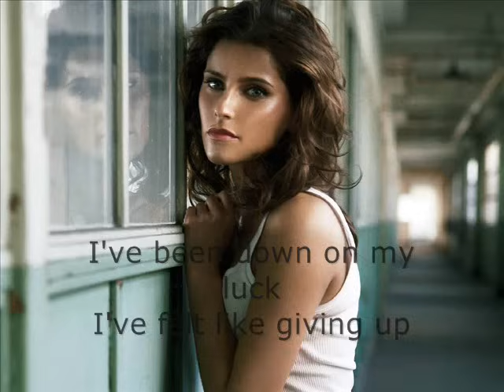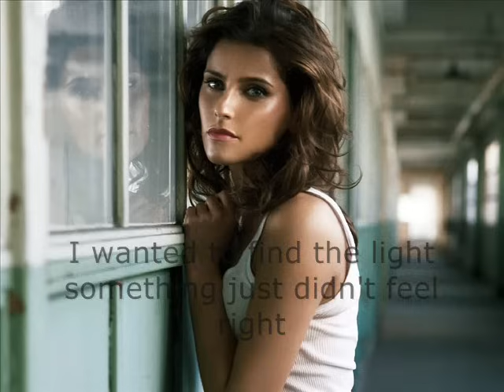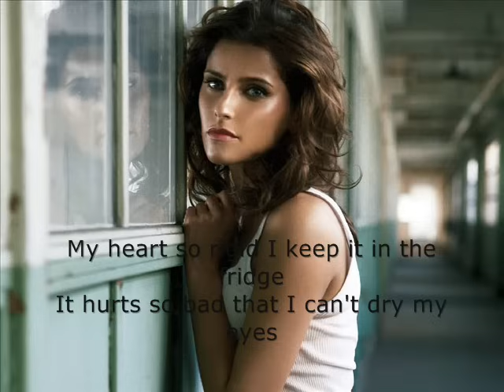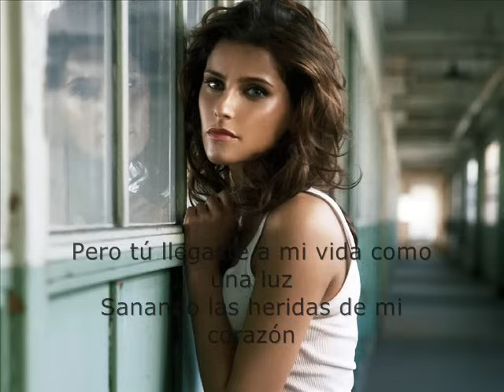Nelly Furtado (feat. Juanes) Te busque